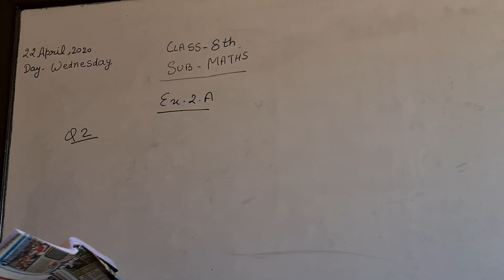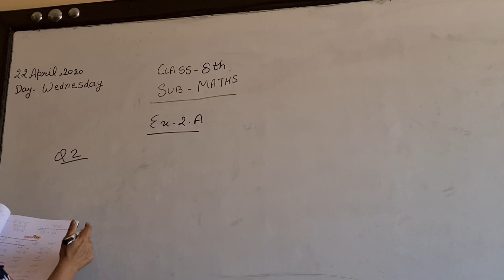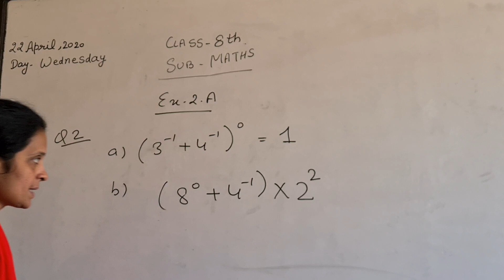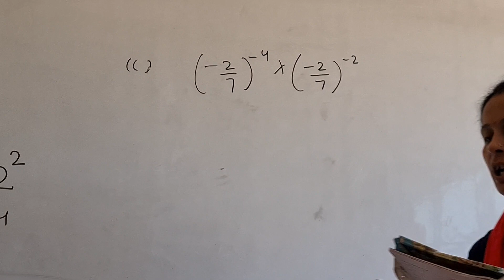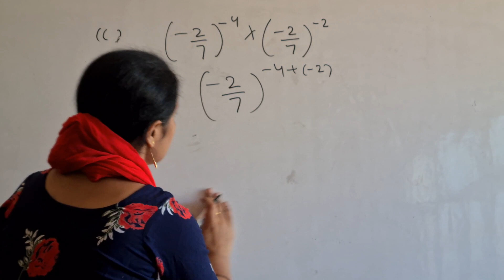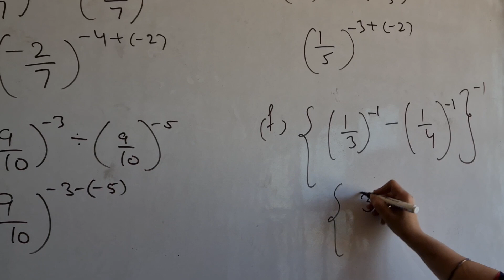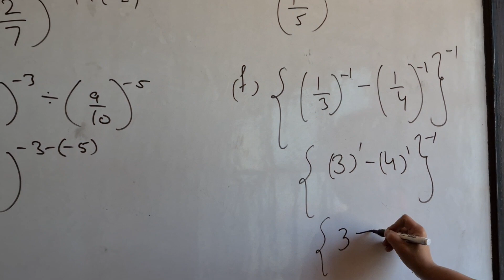Maths Class 8th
Ex-2(a)